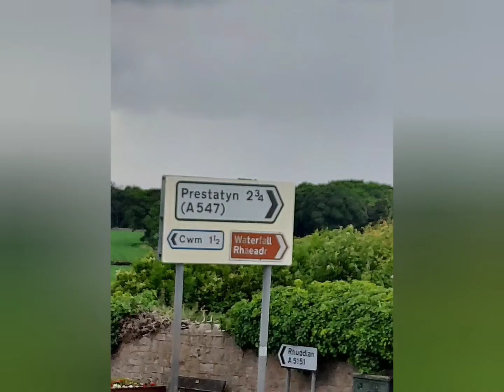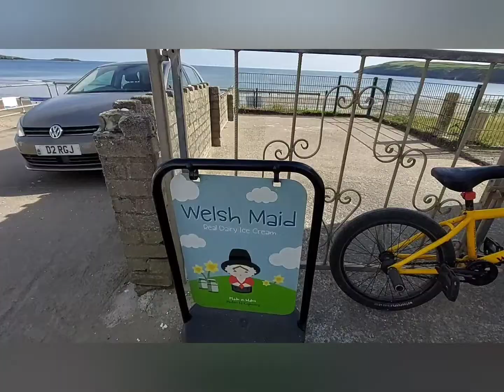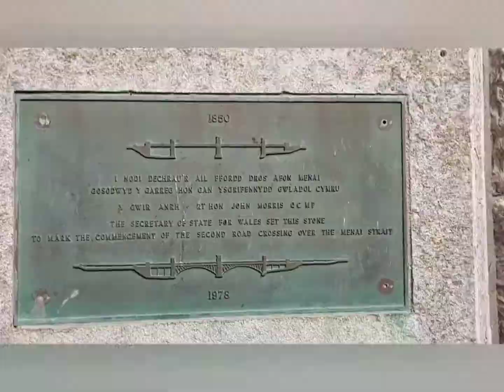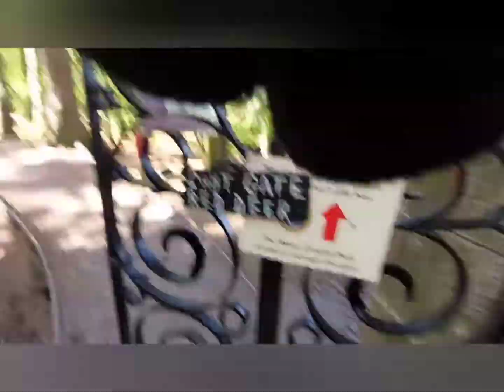1000miles on a bmx. round the Welsh cost